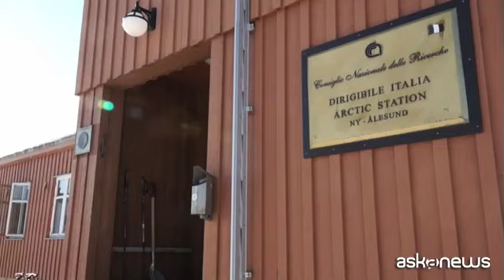Cnr, l'Artico strategico per cambiamento climatico. L'Italia c'è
Roma, (askanews) - Dal punto più estremo della Terra arrivano segnali allarmanti sul cambiamento climatico. L'Artico si sta scaldando a un ritmo preoccupante e la sua lontananza non deve rassicurarci, perché quello che accade lì anticipa quello che accadrà nel resto del pianeta. Condurre ricerche in questa zona inospitale è dunque cruciale e l'Italia gioca la sua parte con il Programma di Ricerche in Artico (PRA), avviato nel 2018, con una dotazione di 1 milione di euro l'anno, che coinvolge diversi ministeri, enti di ricerca - primi fra tutti Cnr, Ingv, Enea e Ogs - e università. Un bilancio dei primi anni di attività e dei risultati delle ricerche in corso sono stati presentati durante un evento organizzato a Roma dal Consiglio nazionale delle ricerche.
"Quello che stiamo vedendo - spiega ad askanews Carlo Barbante, direttore Isp-Cnr - è un riscaldamento molto importante dell'Artico, addirittura di quasi quattro volte la media mondiale. Ecco perché siamo molto allertati e molto allarmati da quello che sta succedendo perché questo provoca un innalzamento del livello del mare a causa delle fusione dei ghiacci e un riscaldamento dei mari con un impatto molto importante sulle specie che vivono nell'Oceano Atlantico e Artico".
Strategica quindi la presenza del nostro Paese in questa zona, come spiega Fabio Trincardi, direttore DSSTTA del Cnr. "Siamo in Artico perché l'Artico è uno degli hot spot del cambiamento climatico, cioè luoghi della terra dove il cambiamento climatico avviene più rapidamente rispetto alla media del riscaldamento del pianeta. In Artico avviene l'amplificazione artica e quindi le conseguenze di ciò che avviene si sentono non solo in quella regione ma in tutto il resto del pianeta. Avviene un gioco cruciale perché, una volta superate certe soglie - la fusione del permafrost, la scomparsa del ghiaccio marino estivo, l'atlantificazione delle acque - una volta che questi cambiamenti avvengono non sono più reversibili, e le conseguenze le pagherà l'intero pianeta accelerando il proprio riscaldamento. Quindi è cruciale essere lì come Italia insieme ad altri Paesi. C'è da fare diplomazia scientifica - prosegue Trincardi - e c'è da aggregare la comunità scientifica italiana che è forte ma è dispersa, come spesso è in Italia. Quindi questo piccolo finanziamento che da qualche anno abbiamo, di un milione l'anno, è utile perché attraverso un sistema di call, fatte con referee internazionali di alto livello, mettiamo quasi l'80% di questo budget a formare nuovi ricercatori, nuove idee e quindi è un'occasione di rilancio".
Tra le attività portate avanti in questi anni, il finanziamento di dottorati di ricerca in Scienze polari all'Università Ca' Foscari a Venezia, la creazione di un sito aperto per la diffusione dei dati alla comunità scientifica, oltre a diversi progetti di ricerca. Attività che potranno proseguire se, come ci si attende, verrà confermato il finanziamento per il 2023. "La vera aspettativa - conclude Trincardi - sarebbe il raddoppio di questo finanziamento. Dimostrando che questo milione lo stiamo spendendo bene, un altro milione potrebbe permettere davvero di fare uno scatto nella qualità delle ricerche che facciamo e nella quantità di persone che coinvolgiamo in queste ricerche".